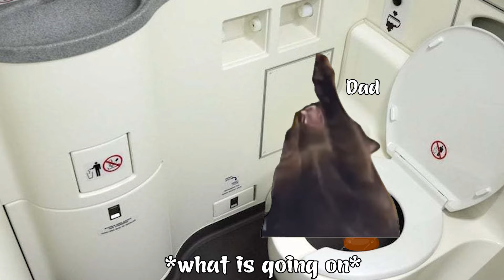CAT MEMES: FAMILY FLYING GO TO AUSTRALIA